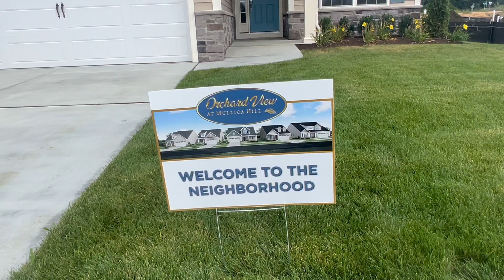New Owners at Orchard View Sal and Anna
In August 2023 we welcomed in some new neighbors to Orchard View at Mullica Hill.   We can't wait to introduce you to Orchard View at Mullica Hill.